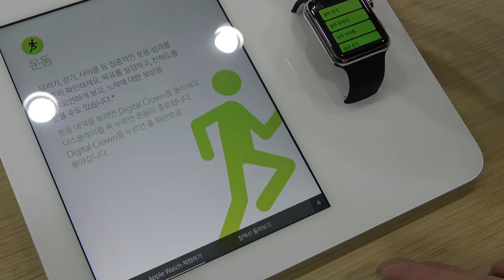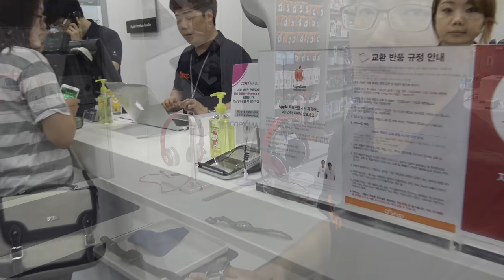Apple watch launched in Korea